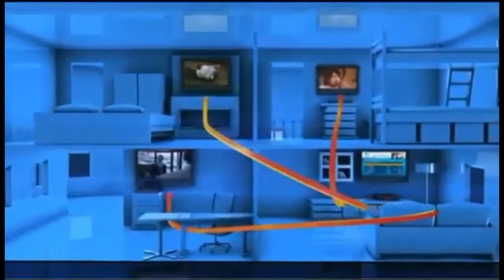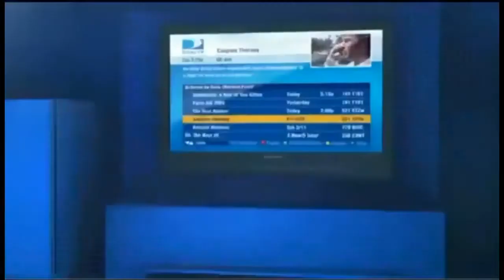New Port Richey FL Directv Satellite TV Florida packages deals and offers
DIRECTV has everything you want in TV entertainment for residents of New Port Richey FL. Start with the base TV package of your choice, offering all your favorite channels. Add premiums, sports packages, and more.

Get the best deals for DIRECTV service in New Port Richey DIRECTV subscribers get 3 months free of HBO, SHOWTIME & Cinemax. Pay as little as $19.99 upfront and get DIRECTV satellite TV installed next-day!

Access to thousands of titles On Demand in New Port Richey, FL

New Port Richey DIRECTV takes its customer service very seriously. For the 13th year in a row, DIRECTV rated higher in customer satisfaction than cable.

Watching digital movies and TV shows directly from your TV screen in New Port Richey, FL has never been easier. DIRECTV offers a huge selection of international packages you can add to any base TV package.

DIRECTV offers everything you need for the ultimate entertainment experience in New Port Richey, Florida.

Get DIRECTV ENTERTAINMENT package in New Port Richey, FL: DIRECTV most affordable tv package. The best TV entertainment at a tremendous value. 140+ channels of basic family programming.

Get DIRECTV CHOICE package in New Port Richey, FL: All the top entertainment on TV. Features 150+ channels including movies, sports and specialty channels. FREE Genie HD DVR Upgrade.

Get DIRECTV XTRA package in New Port Richey: DIRECTV most popular package includes 205+ channels. Even more sports and top-rated shows on channels like: FOX Sports 2, NBC Sports, Golf Channel, NatGeo Wild, Oxygen. 2015 NFL SUNDAY TICKET MAX included!

Get DIRECTV ULTIMATE package in New Port Richey, FL: Similar to CHOICE XTRA but offers additional unique channels, with a total of 225+ channels.

Get DIRECTV PREMIER package in New Port Richey: The most comprehensive entertainment package on the market; features 225+ channels of programming. 11 extra movie channels included.

Your favorite local channels are included in every satellite tv package for New Port Richey and all Florida residents.

DIRECTV offers exclusive sports packages such as NFL SUNDAY TICKET, and NASCAR HotPass which are not available from any other cable or satellite provider in New Port Richey.

We Got the best satellite tv deals and promotions in New Port Richey Florida, call today!

Compare DIRECTV with other satellite tv service providers in Dunedin FL
We Sell and Install DIRECTV in Safety Harbor FL
You can enjoy all 205+ channels of the XTRA package in Holiday FL
You can enjoy all 205+ channels of the XTRA package in Tarpon Springs FL
DIRECTV satellite tv service is now available in Palm Harbor FL
Top Satellite TV Providers in Crystal Beach FL
Satellite or Digital TV Service from DIRECTV Elfers FL
DIRECTV Local Satellite Installers for Aripeka FL
Promotions for Satellite TV Channels for Oldsmar FL
Satellite or Digital TV Service from DIRECTV Hudson FL
Get DIRECTV today! affordable satellite tv in Port Richey FL
Call and compare satellite tv providers in Ozona FL
Top Satellite TV Providers in New Port Richey FL
Your Local Authorized DirecTV Retailer in Land O Lakes FL
DIRECTV satellite tv service is now available in Spring Hill FL
Crystal clear, breathtaking HD programming now available in Belleair Beach FL
DIRECTV Bundles and Deals in Largo FL
DIRECTV offers high-speed satellite internet in Clearwater FL
You can enjoy all 205+ channels of the XTRA package in Clearwater Beach FL
DIRECTV satellite tv service is now available in Lutz FL
Home Satellite Sales and Service in Your Local Authorized DirecTV Retailer in Odessa FL
Enjoy enjoy DIRECTV service and full HD DVR in Wesley Chapel FL

Best satellite tv in Pinellas County Florida
DIRECTV Bundles and Deals in Pasco County Florida
Your Local DIRECTV Dealer Hernando County Florida
Your Satellite TV Retailersâ€Ž in Hillsborough County Florida

Zipcodes near New Port Richey FL that are cover by DIRECTV.

 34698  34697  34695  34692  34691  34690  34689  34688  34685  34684
 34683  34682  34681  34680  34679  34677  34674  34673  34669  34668